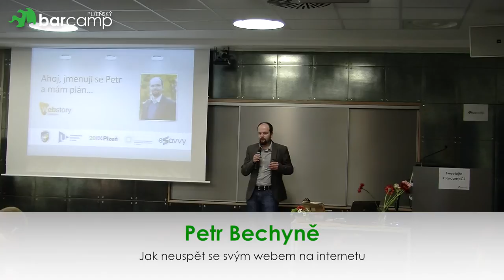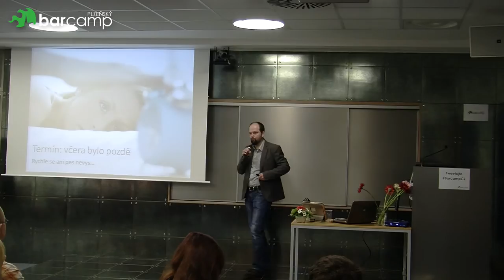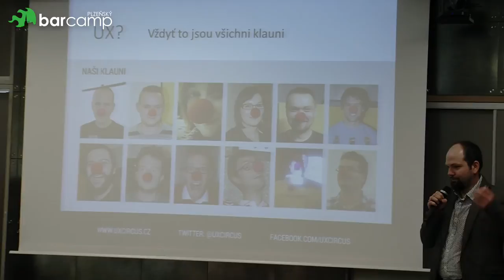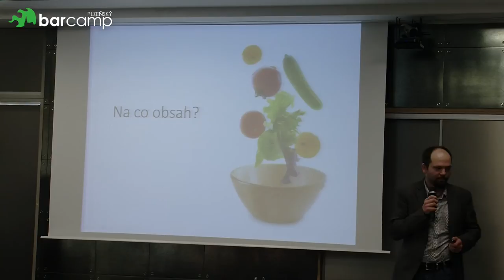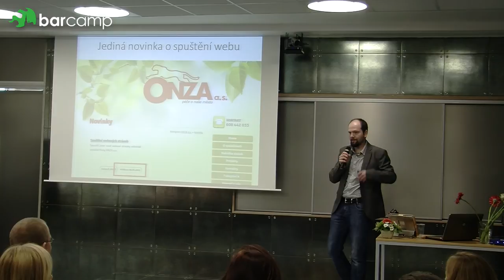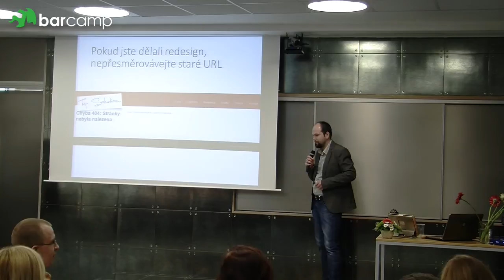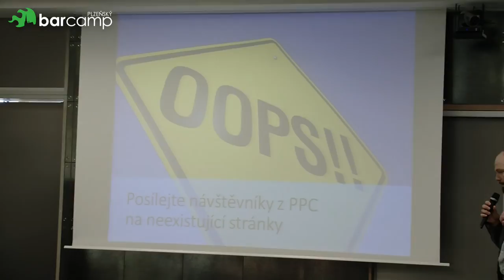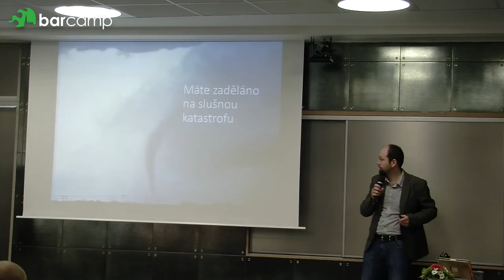Petr Bechyně - Jak neuspět se svým webem na internetu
Přednáška Petra Bechyně z Plzeňského Barcampu 2014.

Anotace přednášky:
Návodů jak uspět se svým webem je plný internet, ale jak neuspět se člověk nedozví. Rád bych tuto mezeru zaplnil a předvedl vám pár tipů jak zaručeně neuspět. Spousta firem, ale i webových agentur tyto postupy využívá již nyní a bylo by škoda se o ně nepodělit.

Pokud byste přeci jenom chtěli na internetu uspět, budete alespoň vědět, na co si dát pozor.

Přednáška je pro každého, kdo to s webem myslí vážně.